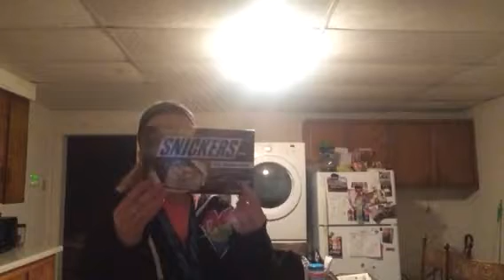Friday evening Big lots and Walmart hauls